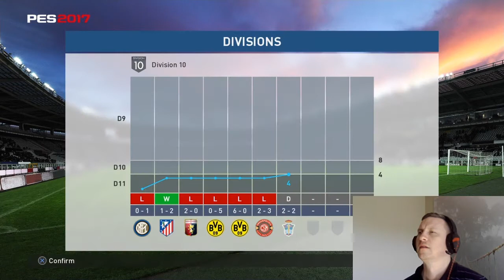PES 2017 myClub™PL - 4 - Ta gra mnie fascynuje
Zapraszam na kolejny odcinek z serii PES 2017 pl myClub